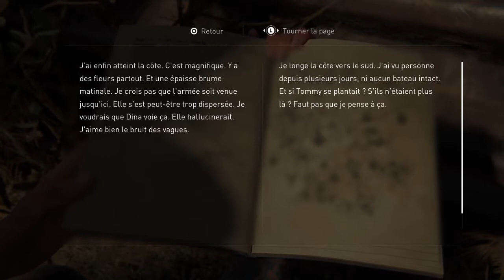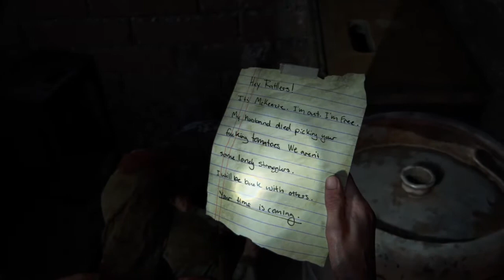THE LAST OF US PART 2 : Tu connais Rambo ? | Episode 42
Ellie en forme finale est parfaite, une véritable bête blessé et mortellement dangereuse, ça me plaît bcp.

À très très très très vite.